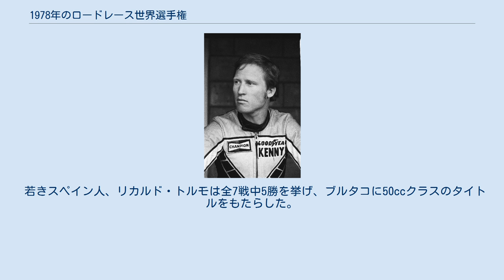1978年のロードレース世界選手権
1978年のロードレース世界選手権 1978年のロードレース世界選手権は、FIMロードレース世界選手権の第30回大会である。
 1978年のグランプリシーズンは、大変な熱気に包まれてスタートした。
ディフェンディングチャンピオンのバリー・シーンの人気は今や最高潮となっており、これまでになく多くのメディアの目がロードレースに集まっていた。
アメリカからやってきた未知数の挑戦者、ケニー・ロバーツの存在も、マスコミの熱狂ぶりに拍車をかけていた。
 シーンは開幕戦のベネズエラを勝利で飾り、順調なスタートを切ったかに見えたが、シーズン序盤にウイルス感染という思わぬ伏兵に苦しめられることになってしまった。
シーンのチームメイトであるアメリカ人のパット・ヘネンもまた、序盤の3戦で2回の2位に加えスペインでは勝利を飾るなど好調さを見せていたが、グランプリの合間を縫って参戦したマン島TTレースでのアクシデントにより頭部に重傷を負ってしまう。
この怪我によって将来有望と思われていたヘネンのレーシングライダーとしてのキャリアは突然断たれてしまうことになった。
ロバーツとシーズンを通してウイルスに苦しみながらも健闘を見せたシーンによるタイトル争いは、最終戦の西ドイツGPまでもつれ込んだが、ロバーツがシーンの目の前の3位でゴールしたことにより、ロバーツのフル参戦1年目での初タイトルが決定した。
これは同時にアメリカ人が初めて500ccクラスのワールドチャンピオンになった瞬間でもあった。
 カワサキのコーク・バリントンは、350ccと250ccというふたつの激戦クラスでダブルタイトルを獲得した。
これは1967年のマイク・ヘイルウッド、1976年のウォルター・ヴィッラに続く快挙であった。
 エウジーニョ・ラッツァリーニは、MBAのマシンで125ccクラスタイトルを獲得した。
 若きスペイン人、リカルド・トルモは全7戦中5勝を挙げ、ブルタコに50ccクラスのタイトルをもたらした。